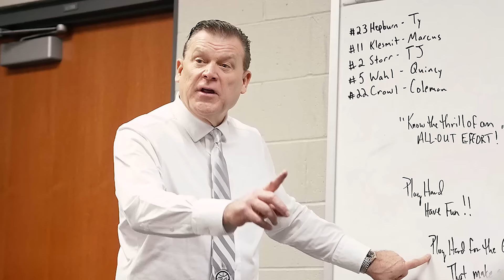Illini Men's Basketball | Cinematic Recap at Wisconsin (3/2/24)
Made history.